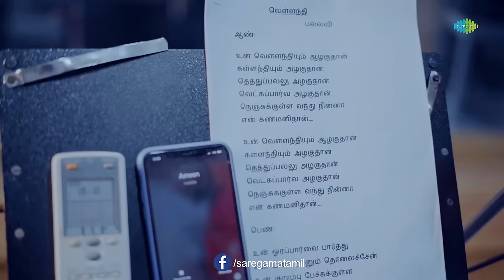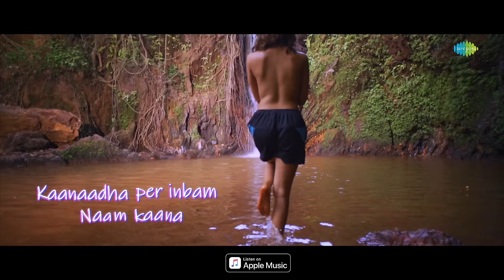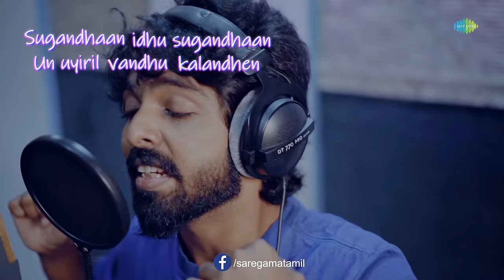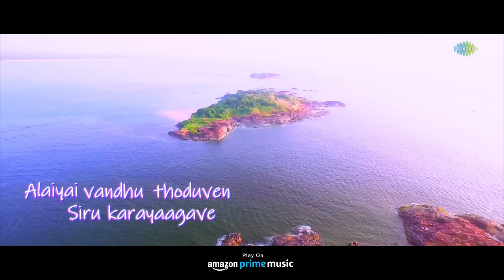Un Vellandhiyu Azhagu Dhaan - Lyric Video | Irumban | Junior MGR, Aishwarya Dutta | Srikanth Deva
Here is the romantic song 'Un Vellandhiyum' from 'Irumban' starring Junior MGR, Aishwarya Dutta, Yogi Babu & Others. Music composed by Srikanth Deva.

Singers: G.V. Prakash Kumar, Saindhavi
Lyrics: Savee

Movie Credits:
Cast & Crew : Junior MGR, Yogibabu, Aishwarya Dutta & Others.
Singers : Anthony Daasan & Srinisha Jayaseelan
Acoustic guitar : Jude
Bass Guitar : Shallu
Rhythm : Darel
Keyboard : Siva
Live Rhythm : Saravanan
Sound Engineer : Saran raj
Song Master : Siva Dream Decibel
Lyrics : Saavee
Written & Direction - Keera
Choreography : Srisivasankar
Cinematography : Lenin Balaji
Editing : S.P. Ahamed
Lyrical Edits : Shotcut Studios
Art : Rahul
Pro : Aim Sathish
Line Production : T.N.Gokulnath
Creative Production : Cherai S Raju
Production : Lemuria Movies

Lyrics:
Un vellandhiyu azhagu dhaan kallandhiyu azhagu dhaan
Theththuppallu azhagu dhaan vekka paarva azhagu dhaan
Nenjukkulla vandhu ninna en kanmani dhaan

Un ora paarva paathu en manasa naanu tholachen
Un kurumbu pechu kulla en kadhal kandu pidichen

Kanava vandha nesama enakkul neeyum molacha
Eyy nesandhaan idhu nesandhaan en manasil unna somappen

Unakkaga vazhgindra vazhvingu podhum
Unnale pudhusorgam naan kaana vendum

Kaanaadha per inbam naam kaana vendum
Aagaya megangal naam aaga vendum

Uyire en uyire en uravaagave
Vaanum immannum ini naamaagave

Azhage en azhage nee kadal polave
Alaiyai vandhu thoduven siru karayaagave

Sugama idhu valiya indha kaadhal perundhavippa
Sugandhaan idhu sugandhaan un uyiril vandhu kalandhen

kilaimevum Kodiyaagi un meedhu padarven
ilaithedum Oliyaagi naan unnai thodarven

Theeraadha vaazhvingu naam vaazha vendum
Neengaamal kaalathai naamaala vendum

Theeye en theeye enai neeraakkava
Theedhum nandrum ini nee aagave

Sirage vensirage nee piriyaadhiru
Pirindhaal uyir thurappen idhu nijamaanadhe